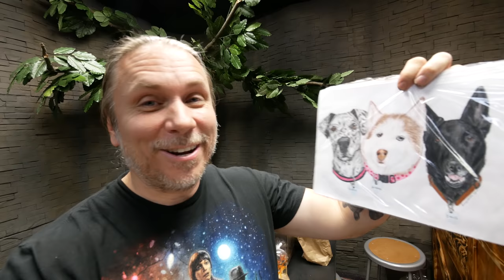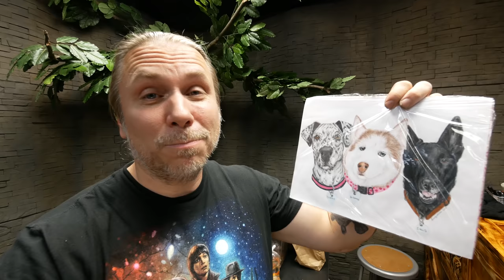ASSIST FEEDING MY RARE BLACK DRAGON LIZARD TO SAVE ITS LIFE!! | BRIAN BARCZYK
I assist feed Toothless, my rare baby black dragon, to help him recover from looking thin.

↑↑↑↑↑↑FOLLOW NOAH↑↑↑↑↑↑